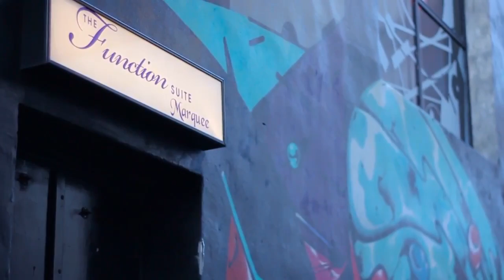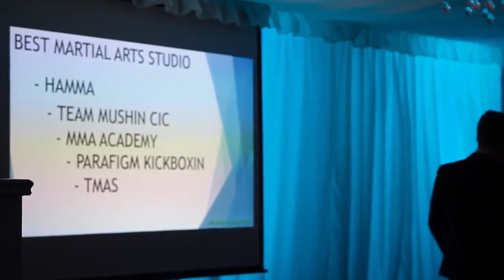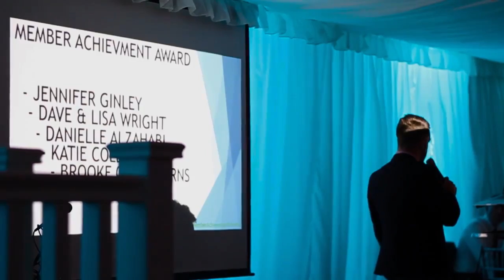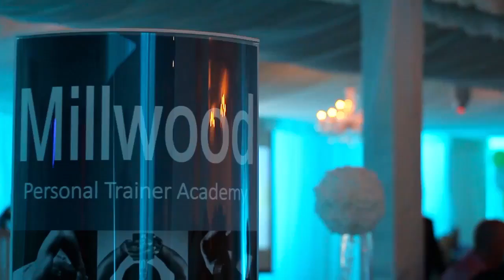HOSTING BY CHRIS ELLERBY-HEMMINGS LIVERPOOL FITNESS AWARDS 2016!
A EMPOWERED FIT Vlog centred around fitness, nutrition, lifestyle, health, entrepreneurship and a journey to the pro natural bodybuilding stage.